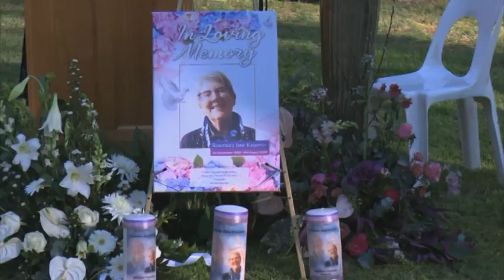Jane Katjavivi buried at Pioneerspark Cemetary - nbc